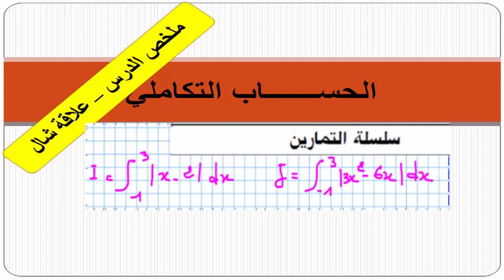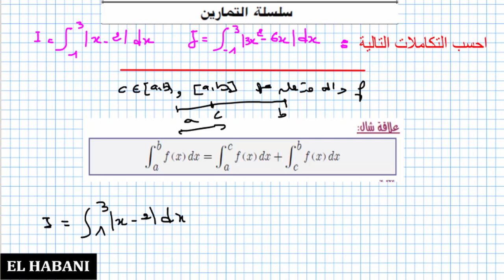درس الحساب التكاملي علاقة شال + تمرين تطبيقي